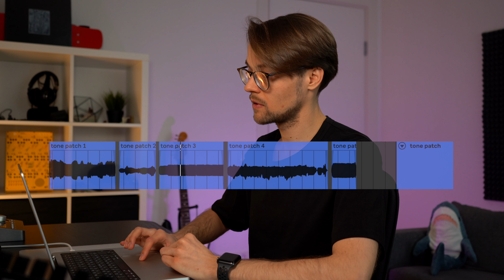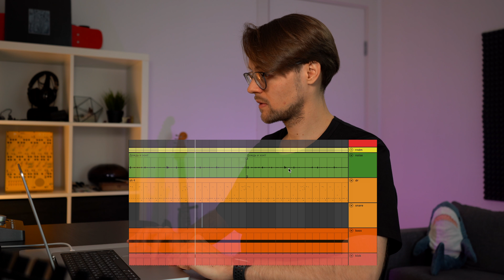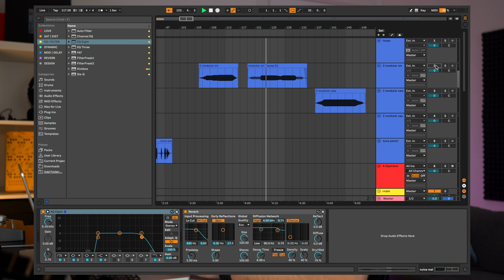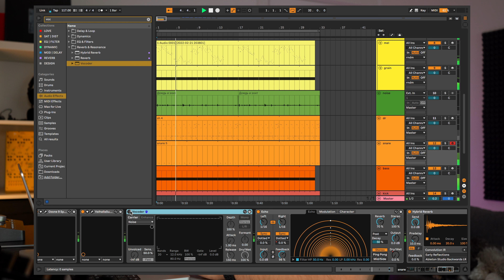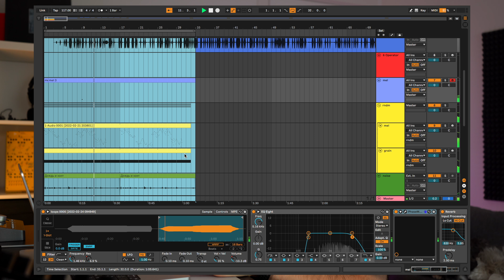Сделал для тебя Teenage Engineering Modular 400 Sample Pack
Modular 400 Sample Pack уже доступен для скачивания!

В этом видео показываю как использовать Modular 400 Sample Pack на практике.

Чем же Modular 400 Sample Pack крут и почему его необходимо скачать?

Modular 400 Sample Pack - это коллекция аналоговых звуков, записанных с синтезатора Teenage Engineering Pocket Operator Modular 400.

Семпл-пак состоит из звуков тёплых аналоговых осцилляторов синуса, пилы и квадрата. Их можно легко добавить в семплер и получить тёплый аналоговый звук без каких-либо усилий. И это действительно круто!

Также добавил свипы, их можно креативно использовать для разгонов и других элементов музыки. Проверил, работает на отлично.
Но это ещё не самое крутое. В паке есть 6 файлов с моими джемами более чем на полчаса аудио материала. И они являются настоящим сокровищем, потому что экономят время и деньги.

Сэмпл-пак содержит 12 wav файлов хорошего качества (96000, 32), записанных с помощью

Я невероятно рад этому событию. Рад делиться с вами этим набором звуков. Очень хочу, чтобы они вдохновили вас на творчество. Наслаждайтесь :)

00:00 Я тебя вижу
00:06 Ныряем в проект
01:29 Слушаем семплы
02:12 Создаём Snare
03:21 Секретный приём
03:55 Мелодия из квадрата
04:10 Результат
04:32 Качай классный семпл-пак